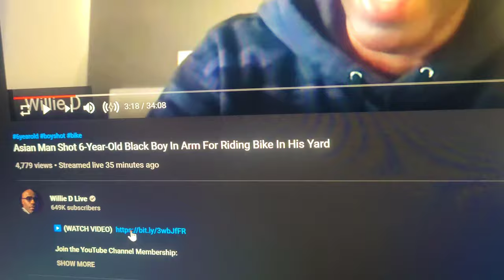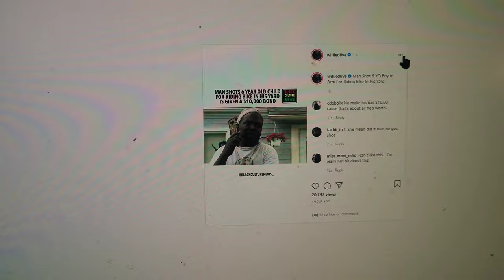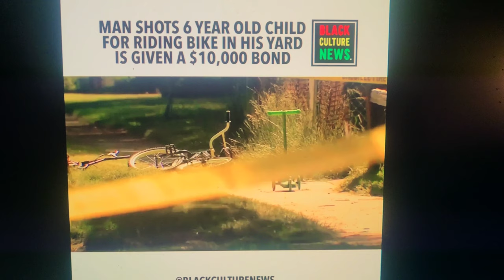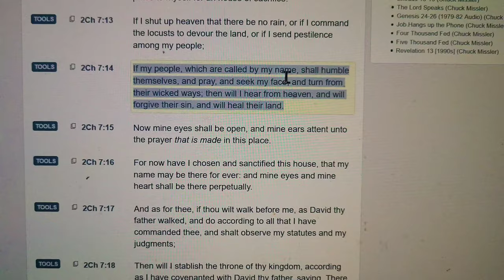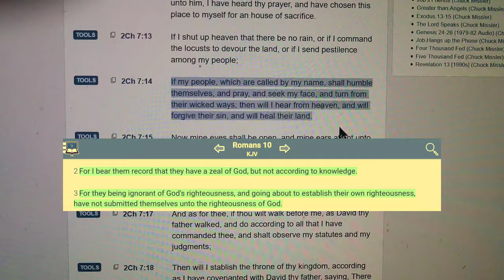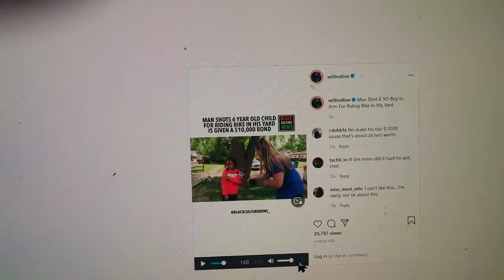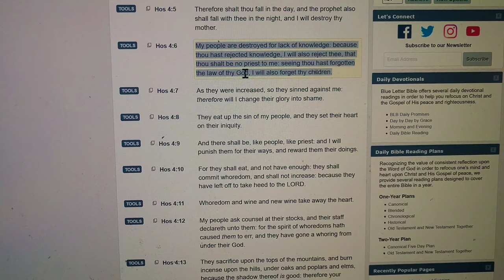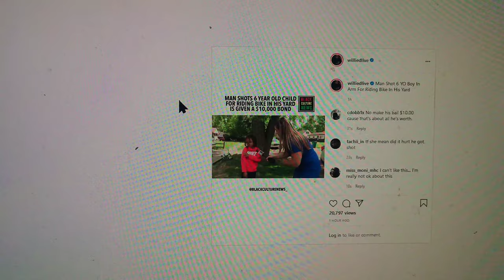Asian Man Shot🧍🏿‍♂️🔫 6 Year Old Black Boy 📖